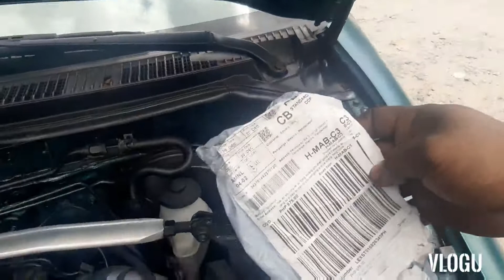Toyota corolla EFI clean intake manifold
Sobrang dumi pwd ng taniman nang palay